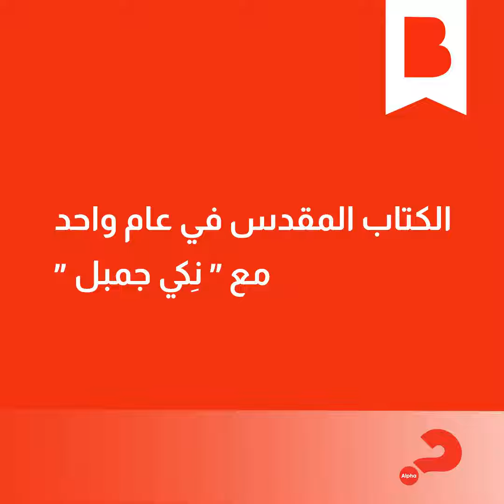اليوم 82: كن كريما دائما